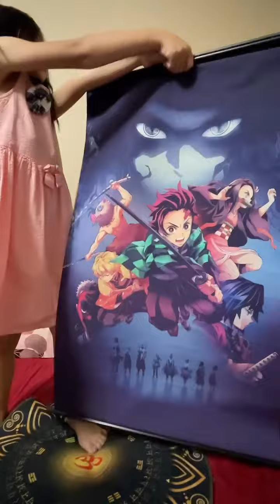Baby’s favourite poster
270723 Kday